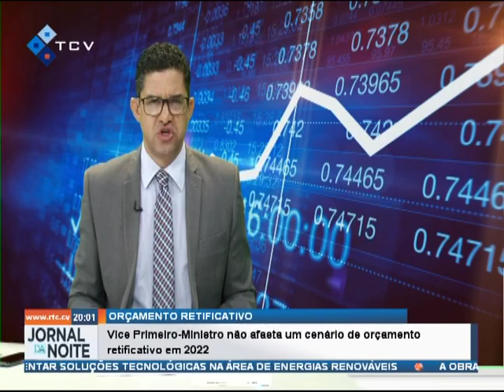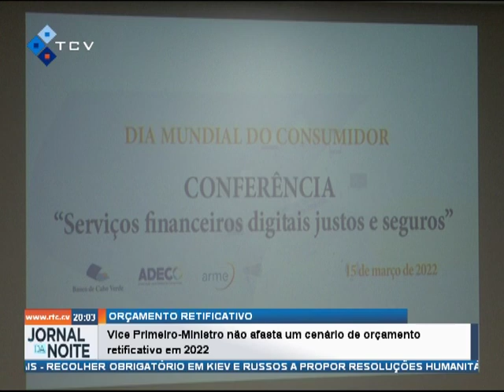Vice-Primeiro-Ministro não afastaum cenário de orçamento retificativo em 2022